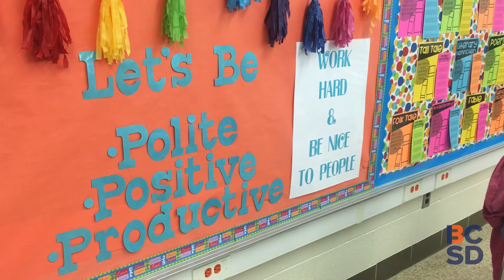Berea-Midpark Middle School - First Day of School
Students were welcomed as stars at the new Berea-Midpark Middle School!